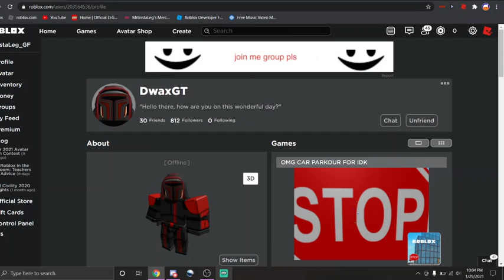Quick Flex :hahaface: